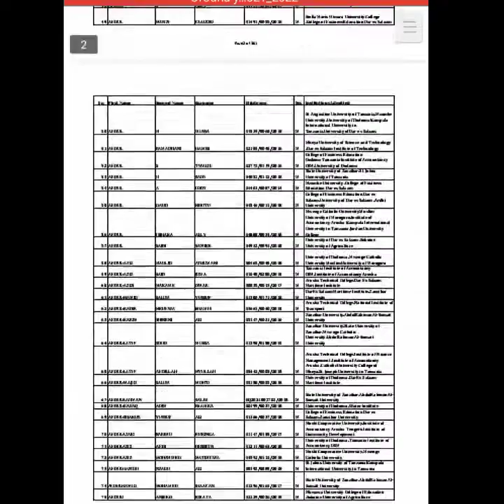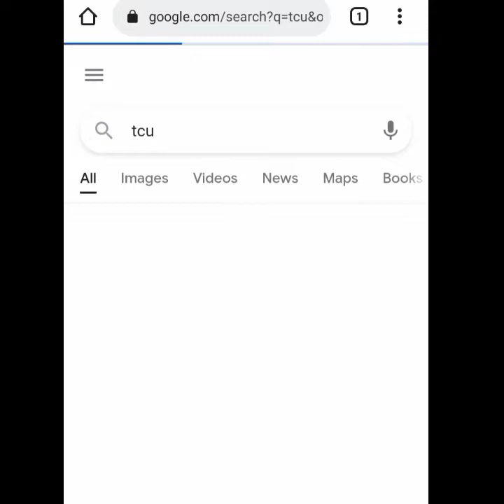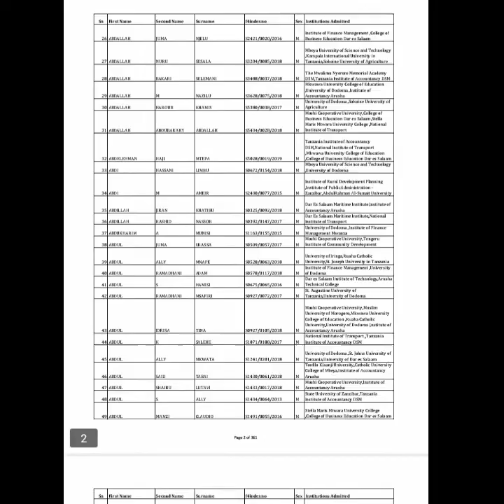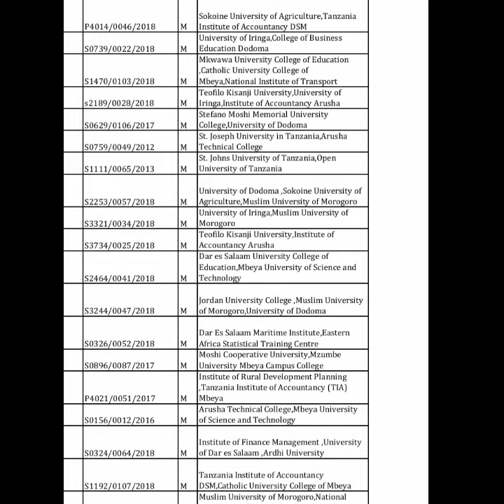JINSI YA KUPATA ORODHA YA WALIOCHAGULIWA NA TCU AWAMU YA TATU YA MWAKA WA MASOMO 2021/2022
orodha ya waombaji waliodahiliwa zaidi ya chuo kimoja,orodha ya waombaji wa vyuo tcu,orodha ya waombaji tcu,tcu yatangaza idadi ya wanafunzi waliopata vyuo,wizara ya elimu,jinsi ya kuconfirm chuo kikuu udom,kozi ya bachelor of art in sociology,tume ya vyuo vikuu,awamu ya tatu,kozi ya sociology udsm,matokeo ya kidato cha nne,selection za vyuo vikuu 2021/22,orodha,kazi za watu waliosoma sociology,waziri wa elimu,vyuo vikuu tanzania 2021,global radio,Google,YouTube